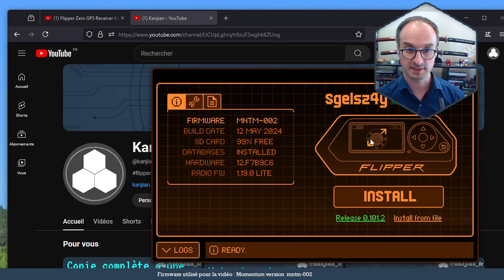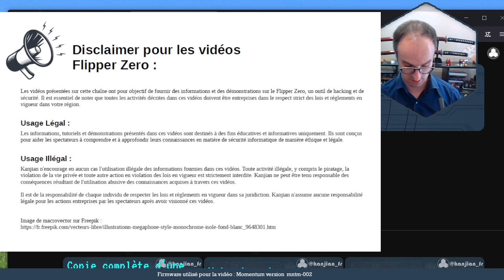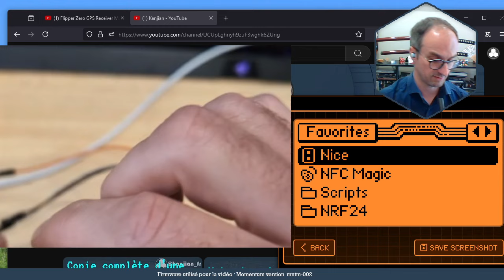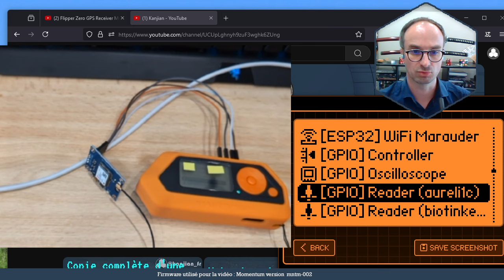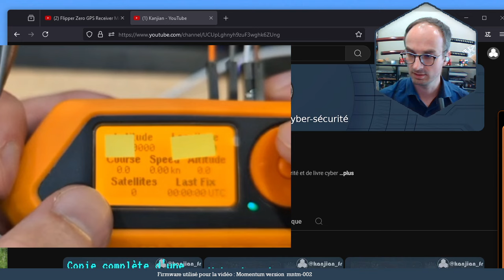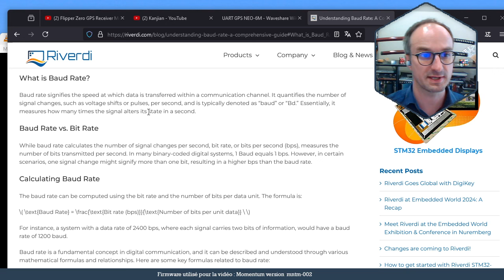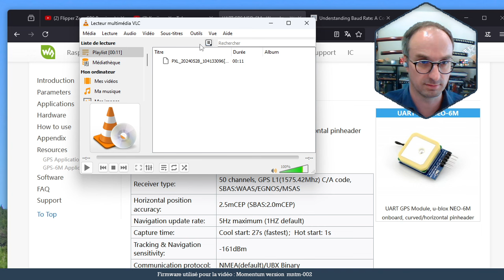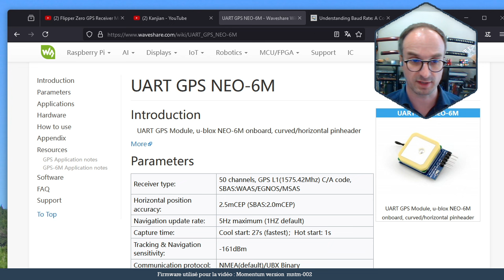[FR] Module GPS NEO6MV2 pour votre flipperzero très précis et pas cher ! 📡📡📡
Dans cette vidéo, je vous montre comment câbler votre carte/module GPS NEO6MV2 pour votre flipperzero et l'utiliser avec l'application GPS du flipperzero.

📦 Pour acheter la même carte que moi sur AliExpress

Les sites utilisés dans la vidéo pour aller plus loin sur le sujet du GPS :

▬▬▬▬▬▬▬▬▬▬▬  Les indispensables du FlipperZero ▬▬▬▬▬▬▬▬▬▬▬

📦Une coque en silicone (noire)
📦Une coque en silicone (blanche)
📦Une coque en silicone (orange) (officiel et plus cher que les deux autres)
📦Vitre de protection (pack de deux) ou
📦Une dragonne pour plus de sécurité

▬▬▬▬▬▬▬▬▬▬▬  Hardware des  vidéos ▬▬▬▬▬▬▬▬▬▬▬

🎯la même (à 4.5 € sur Amazon)
🎯La carte wifi officiel ou sur mon shop

▬▬▬▬▬▬▬▬▬▬▬  Communauté / soutient ▬▬▬▬▬▬▬▬▬▬▬